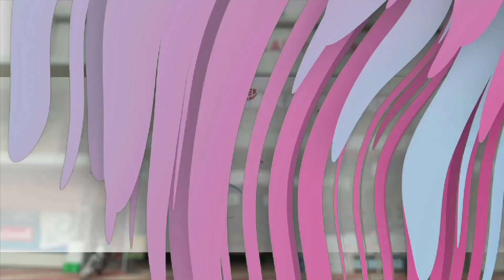പള്ളിക്കുന്ന് ഇനായതുൽ ഇസ്ലാം മദ്രസ കെട്ടിട ഉദ്ഘാടനവും, മജ്‌ലിസുന്നൂറും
OM സൈനുൽ ആബിദ് തങ്ങൾ ഉദ്ഘാടനം ചെയ്തു